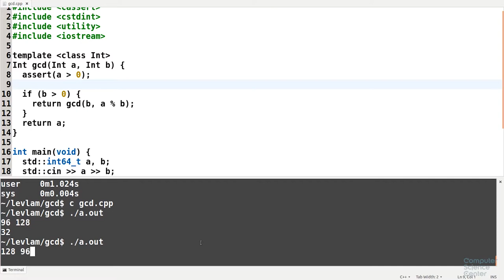Алгоритмы теория и практика Методы - 25 урок. Практика на C++: Наибольший общий делитель